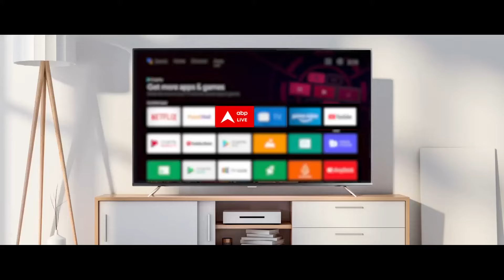IAS Pooja Khedkar News: आईएएस पूजा खेडकर पर हो गया एक्शन, घर पर चला बुलडोजर! | ABP News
IAS Pooja Khedkar Video: महाराष्ट्र की विवादित प्रोबेशनरी आईएएस अधिकारी पूजा खेडकर की मां मनोरमा खेडकर के खिलाफ भूमि विवाद में दर्ज मामले के संबंध में पुणे पुलिस उनसे संपर्क नहीं कर पाई है. एक वरिष्ठ अधिकारी ने सोमवार को इस मामले में जानकारी दी है.

आईएएस पूजा खेडकर की मां का वीडियो हुआ था वायरल
भूमि विवाद को लेकर कथित तौर पर बंदूक से कुछ लोगों को धमकाते हुए एक वीडियो सामने आने के बाद पुलिस ने मनोरमा और उनके पति दिलीप खेडकर और पांच अन्य के खिलाफ प्राथमिकी दर्ज की है. अधिकारी ने बताया कि पुणे ग्रामीण पुलिस के एक वरिष्ठ अधिकारी के साथ एक टीम शहर के बानेर रोड स्थित मनोरमा के बंगले का दौरा कर रही है, लेकिन उनका पता नहीं लगा पाई है.

होगी कानूनी कार्रवाई
पुलिस ने बताया कि हमने रविवार और आज उनके घर का दौरा किया, लेकिन परिसर में प्रवेश नहीं कर पाए. उनका मोबाइल फोन भी बंद है. अधिकारी ने बताया कि एक बार जब हम उनका पता लगा लेंगे, तो जांच बैठाई जाएगी और कानूनी कार्रवाई की जाएगी.

इन धाराओं में दर्ज हुआ है केस
पुणे ग्रामीण पुलिस ने खेडकर दंपति और पांच अन्य लोगों के खिलाफ पौड पुलिस स्टेशन में भारतीय न्याय संहिता (बीएनएस) की धारा 323 (बेईमानी या धोखाधड़ी से संपत्ति को हटाना या छिपाना) सहित संबंधित धाराओं के तहत मामला दर्ज किया है.

मामला सोशल मीडिया पर एक वीडियो सामने आने के कुछ दिनों बाद दर्ज किया गया, जिसमें मनोरमा अपने सुरक्षा गार्डों के साथ पुणे के मुलशी तहसील के धडवाली गांव में हाथ में पिस्तौल लिए कुछ लोगों के साथ तीखी बहस करती दिख रही थीं.

पूजा खेडकर के पिता का बयान
सिविल सेवा परीक्षा पास करने के लिए फर्जी दिव्यांगता और अन्य पिछड़ा वर्ग (ओबीसी) प्रमाण पत्र का इस्तेमाल करने की आरोपी आईएएस अधिकारी पूजा खेडकर के पिता ने रविवार को उनका बचाव करते हुए कहा कि उन्होंने कुछ भी गैरकानूनी नहीं किया है. पूजा हाल ही में तब सुर्खियों में आईं जब उन्होंने पुणे में अपनी तैनाती के दौरान कथित तौर पर अलग 'केबिन' और 'स्टाफ' की मांग की थी और उसके बाद उनका अचानक वाशिम जिले में तबादला कर दिया गया.

आईएएस अधिकारी पूजा खेडकर की मां मनोरमा खेडकर का एक और वीडियो सामने आया है।  जिसमें वह मेट्रो अधिकारियों और पुलिस से बहस करती नजर आ रही हैं। यह घटना 2022 की है और इसे पुलिस बल के एक कर्मचारी ने सबूत के तौर पर दर्ज किया है ।  खेडकर परिवार के पास पुणे के बानेर रोड पर ओम दीप नामक बंगला है। पिछले कुछ समय से इस बंगले के सामने मेट्रो चल रही है, इस उद्देश्य के लिए मेट्रो कर्मचारियों द्वारा खेडकर के बंगले के पास फुटपाथ पर सामग्री रखी गई थी। इस पर मनोरमा खेडकर की मेट्रो कर्मचारियों से बहस शुरू हो गई।  मेट्रो अधिकारियों ने इसकी सूचना चतुश्रृंगी पुलिस को दी तो चतुश्रृंगी थाने का स्टाफ वहां पहुंच गया । लेकिन मनोरमा खेडकर ने उनसे भी बहस की ।